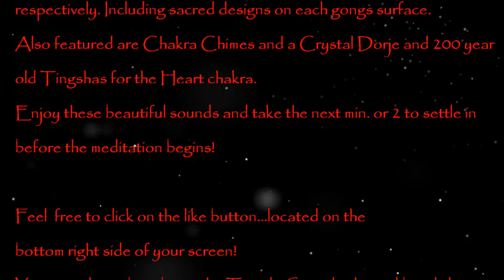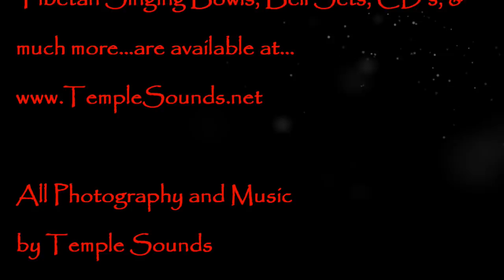Nepalese Mini Gong Guided Meditation 30 min w/Crystal Dorje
Nepalese Mini 3 Gong Guided Meditation with Crystal Dorje
30 min.